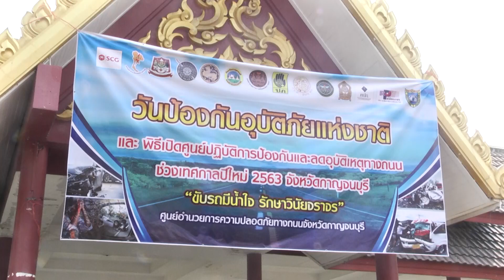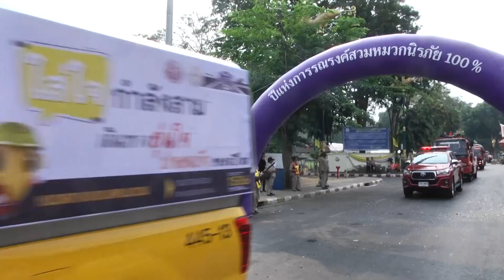จังหวัดกาญจนบุรีจัดงานวันป้องกันอุบัติภัยแห่งชาติ ประจำปี 2562 และพิธีเปิดศูนย์